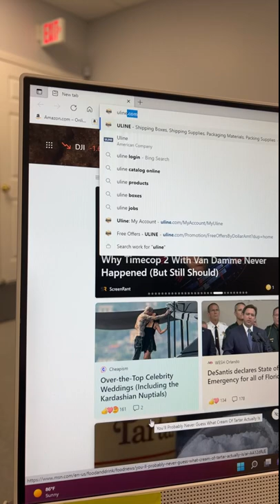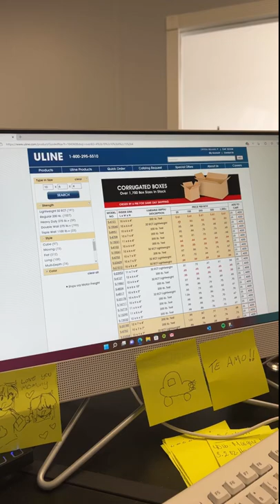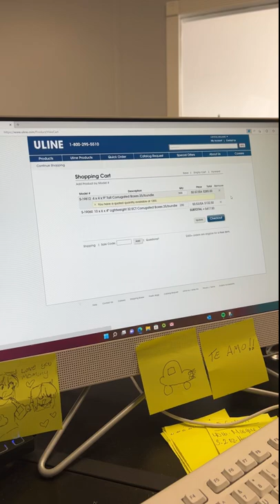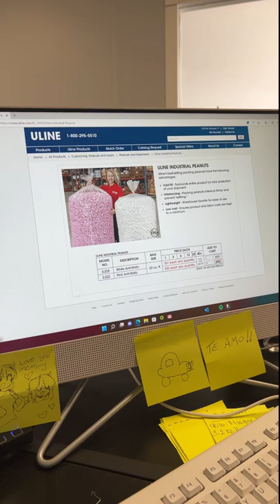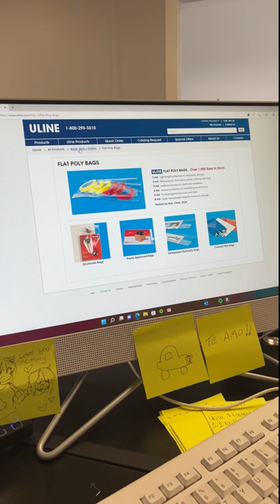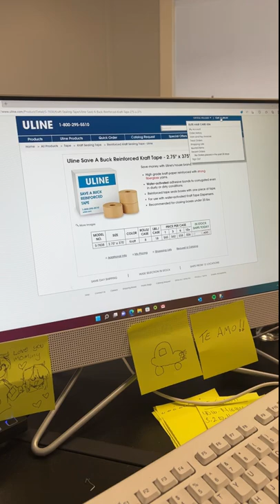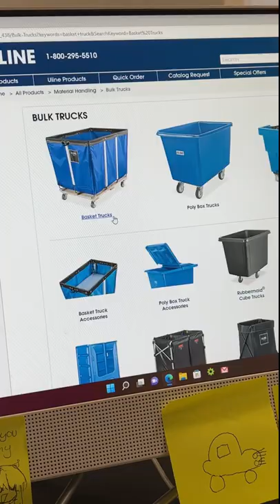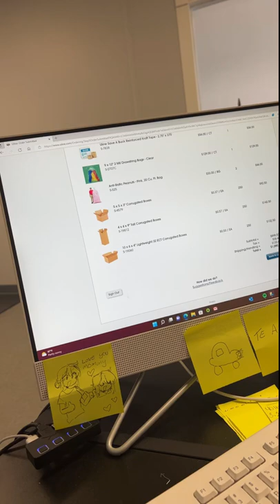Where we order our packaging materials| How to order packing materials and save money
Here is a list of the products used or suggested (if any):

Hooded Hair Dryer
Sebastian Professional Shaper Plus
Rat Tail Wide Tooth Comb

Want to send me stuff to promo Free of charge:
Elite Hair Care USA